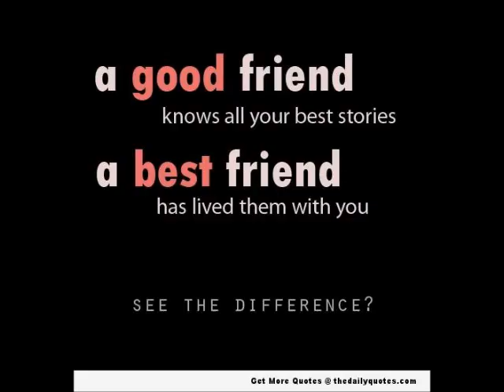Memorial Fund Video for Anna Marshall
Anna, 25 Years Old
Passed Away Unexpectedly Friday September 30th 2016 At 10:44pm She Had Medical Issues She Was Diabetic, She Also Had To Get Blood Transfusions Once A Month, She Also Had Diamond Blackfan Anemia, While She Was At Clark County Hospital She Had Pneumonia As Well. They Had her At Clark County Hospital And Transported Her To Jewish Hospital Heart & Lung. They Put Her On A Respirator And Had Her On Extracorporeal Membrane Oxygenation Veno-Venous. She Also Had Many Medications Going Into Her While She Was In The ICU. And The Hospital Could Do No More For Her. Her Family Didn't Have Any Plans As Far As Funeral Expenses Cause They Was Expecting She would Survive This. If You Could Please FInd It In Your Heart To Help Out As They Cannot Come Up With Anything At This Time. Anything Would Be Much Appreciated. Thank You All For The Love And Support You Have Given The Family.